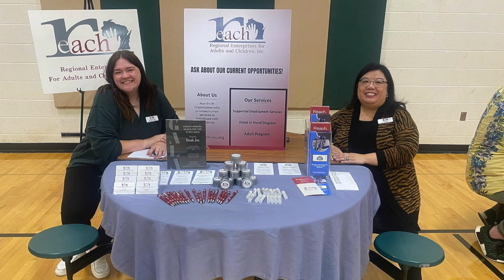Resilient Business of the Year [2023 Bravo to Business Award Finalists]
The finalists for the Bravo to Business Awards represent a diverse range of industries and sectors, each making a significant impact on the economic landscape of Eau Claire. These businesses have been selected based on their outstanding performance, community involvement, and commitment to ethical business practices.

Resilient Business of the Year: Open to all Chamber Investor businesses.

Eau Claire Energy Cooperative
REACH – Regional Enterprises for Adults & Children, Inc.

*Resilient Business of the Year Award Winner: Eau Claire Energy Cooperative*